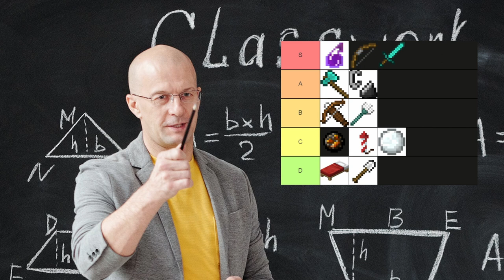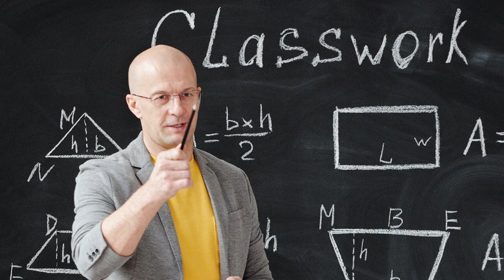The History of Overwatch Weapons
Get to learn a little of mankind's weapons and how they were used back in the day.

Edited by myself bb